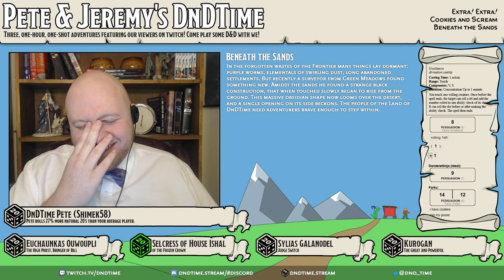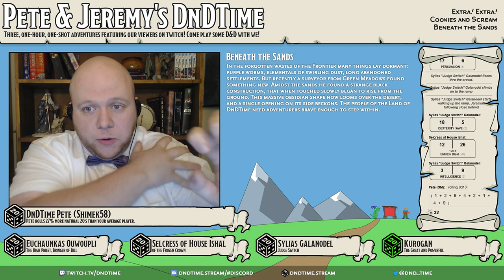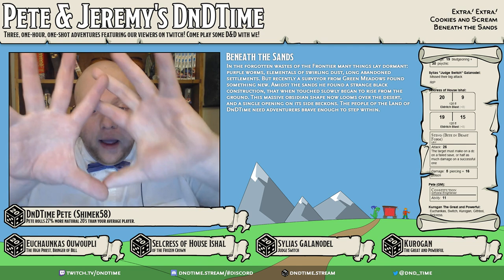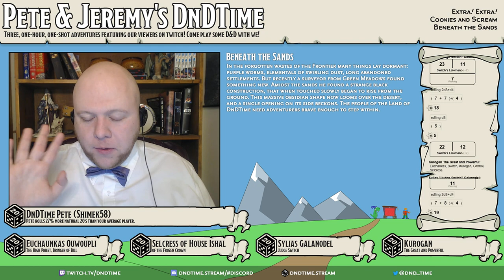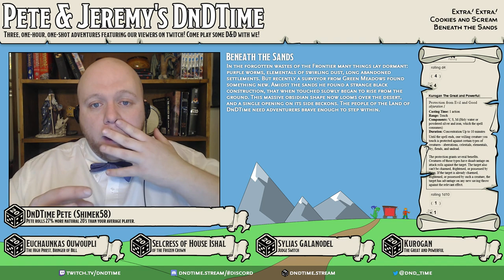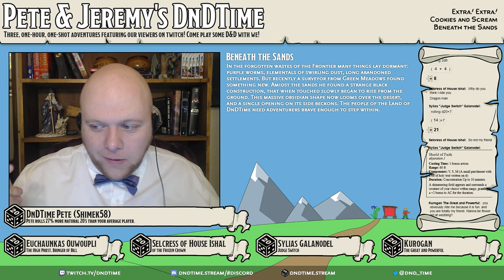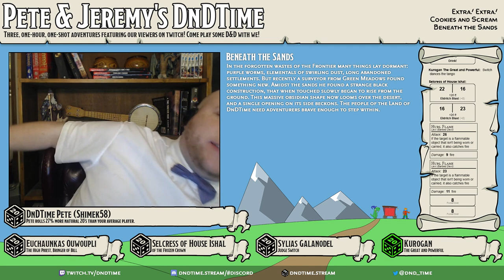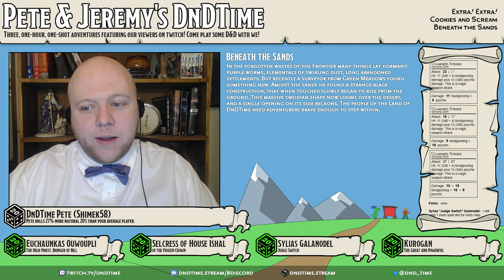DnDTime Ep. 66 - Beneath the Sands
In the forgotten wastes of the Frontier many things lay dormant: purple worms, elementals of swirling dust, long abandoned settlements. But recently a surveyor from Green Meadows found something new. Amidst the sands he found a strange black construction, that when touched slowly began to rise from the ground. This massive obsidian shape now looms over the desert, and a single opening on its side beckons. The people of the Land of DnDTime need adventurers brave enough to step within.

— Featuring — — — — — — — — — — — — — — — — —
★ Euchaunkas Ouwoupli, The High Priest, Bringer of Bill
★ Selcress of House Ishal, of the Frozen Crown
★ Sylias Galanodel, Judge Switch
★ Kurogan, The Great and Powerful

— Music Attribution — — — — — — — — — — — — —
♫ BWV 639, 'Ich Ruf' Zu Dir'
Composer: Johann Sebastian Bach
Performer(s): Chiara Bertoglio
♫ Op. 37, XII. Bolero 'Arabesca' (guitar arrangement)
Composer: Enrique Granados
Performer(s): William Riley
♫ WoO 1, V. Hungarian Dance in F♯ minor (FSO)
Composer: Johannes Brahms
Performer(s): Fulda Symphonic Orchesta
♫ RV. 315, I. Allegro 'Summer'
Composer: Antonio Vivaldi
Performer(s): John Harrison
♫ RV. 315, III. Presto 'Summer'
Composer: Antonio Vivaldi
Performer(s): John Harrison